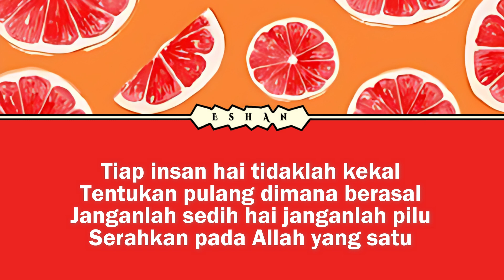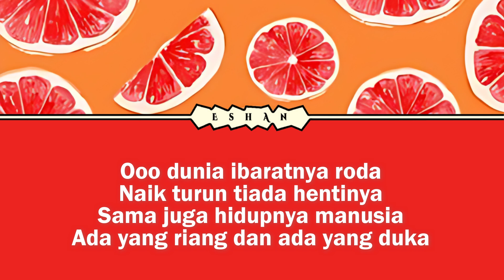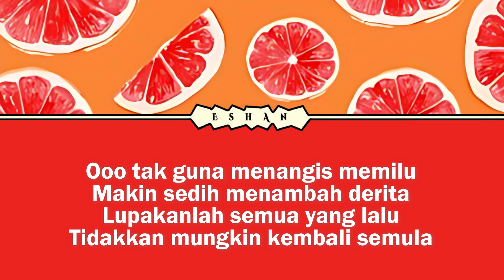LIRIK BARANG YANG LEPAS JANGAN DIKENANG I P RAMLEE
♥♥♥ Music information ♥♥♥

Title: Barang Yang Lepas Jangan Dikenang
Artiste: P Ramlee
Album: Kenangan Abadi
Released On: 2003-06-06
Composer: Tan Sri P. Ramlee
Author: S. Sudarmaji

Nikmati.

즐기세요.

尽情欣赏。